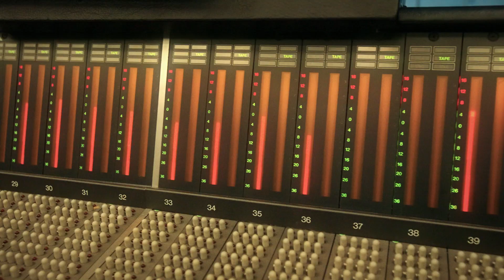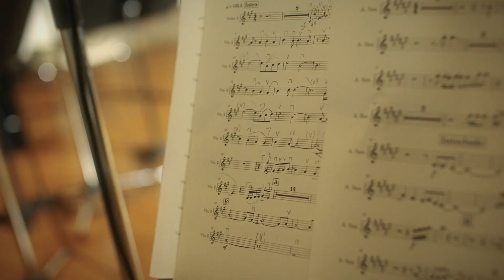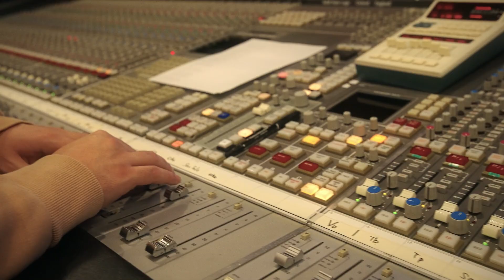悲しみがとまらない カバー作品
サウンド・シティがお届けする音楽企画が始まりましました。
元々は別企画のために制作していたものでしたが、紆余曲折あり公開まで時間がかかってしまいました。今後は定期的な作品公開を目指して挑戦していきます！
第1回は、杏里さんの「悲しみがとまらない」をお届けします。
弊社にゆかりのあるミュージシャンの力をお借りして、新しいアレンジではありますがオリジナルをオマージュした素敵な作品ができました。ぜひ皆さま楽しんで頂ければ幸いです！

-CREDITS-
Lyrics　康珍化
Music　林哲司
Arranger　原田ナオ
Vo　片桐舞子
Vn　門脇大輔
Vn　沖増菜摘
Vn　伊能修
Vn　山本大将
Va　島岡智子
Vc　古川淑恵
A.Sax　石井裕太
Tp　吉澤達彦
Tb　石川智久
Pf　千葉岳洋
Ba　富岡陽向
Gt　原田ナオ

Recording & Mixing Engineer　中山太陽
Assistant Engineer　永野紫音

movie staff
坪田 雄介
高橋 和久
佃 憲之
田中 菜穂
羽根 涼馬
大野薫
Shin Sung Hee
岩﨑 倫洋
渡邉 勝郎
江本 紗彩
橋上 力
佐藤 孝子
中澤 智
明地 権

★SNS★
Sound City Twitter